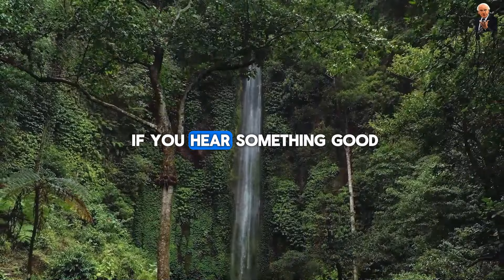Jim Rohn - Focus On You Everyday - Powerful Motivational Speech